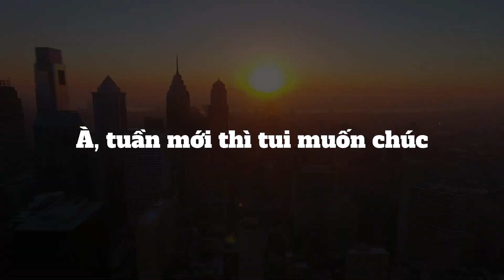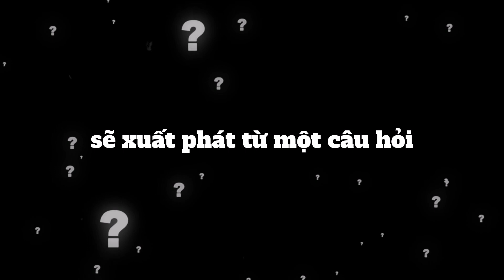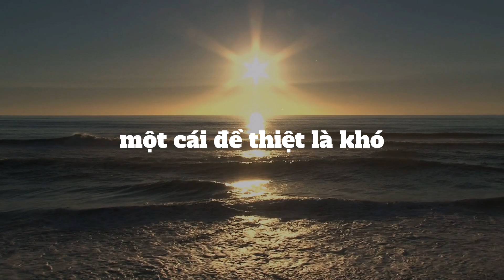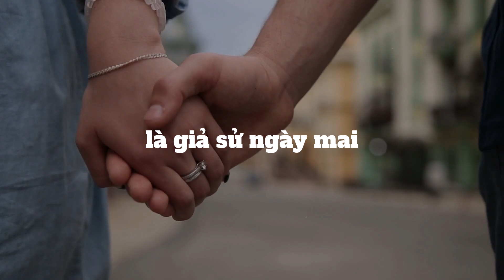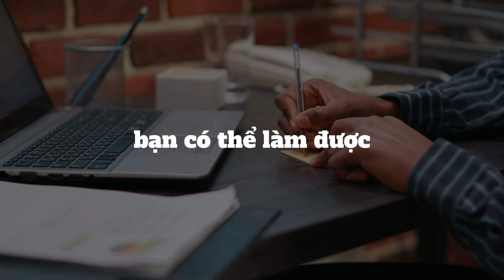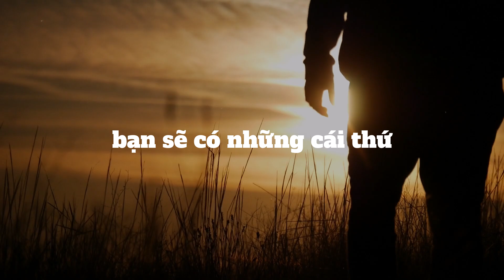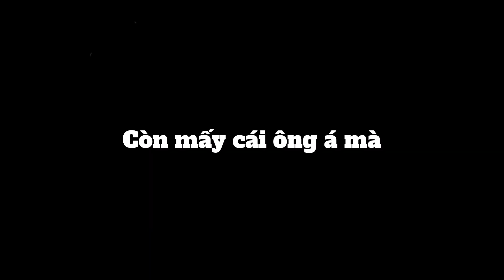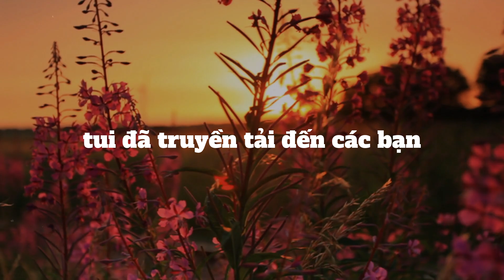Bí quyết đọc 1 cuốn sách mỗi ngày (chắc chắn) - Tri kỷ cảm xúc web5ngay